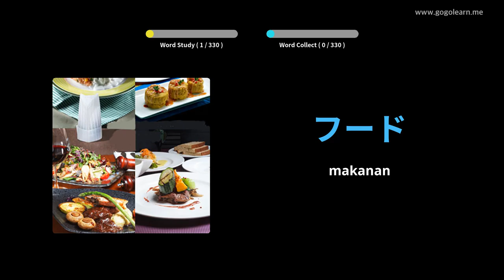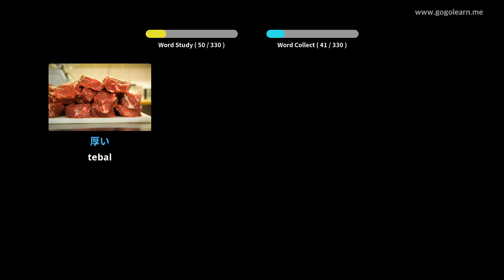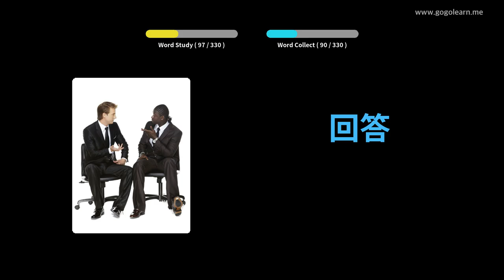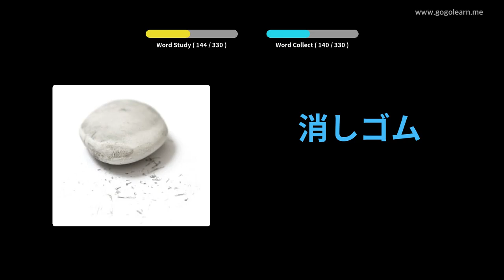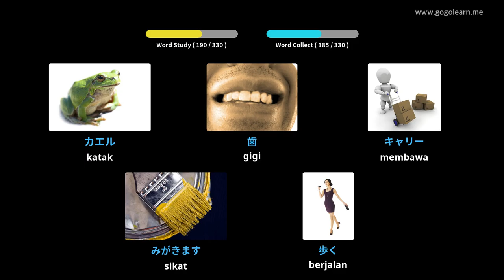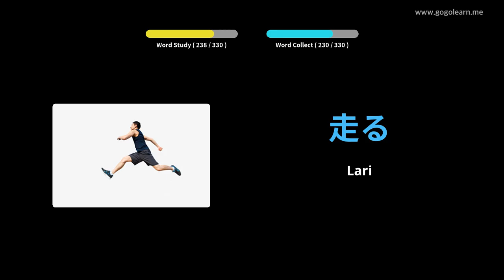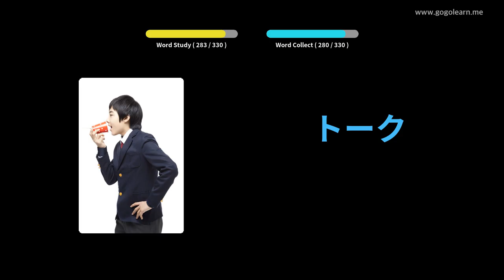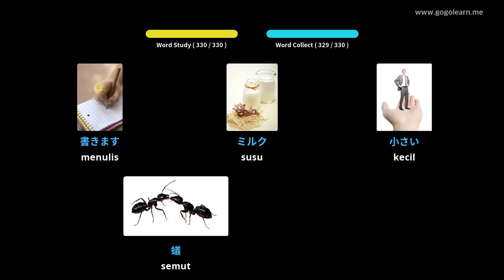Mendengarkan Kosakata Bahasa Jepang Saat Mengemudi | Golearn